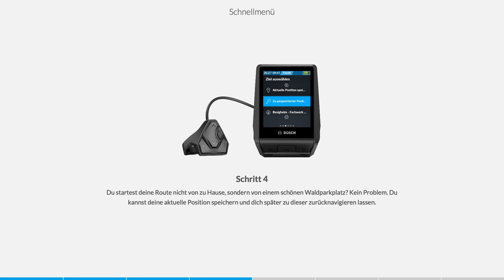Nyon Tutorial (2020) | Schnellmenü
Wie du während der Fahrt Zugriff auf alle wichtigen Einstellungen hast, zeigen wir dir hier mit dem Schnellmenü.